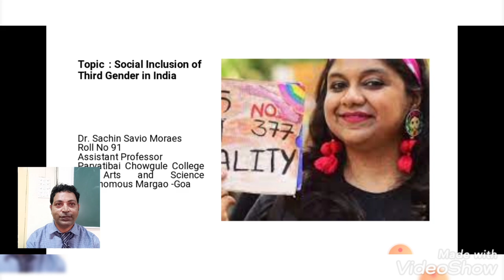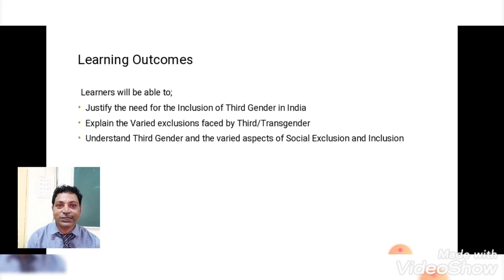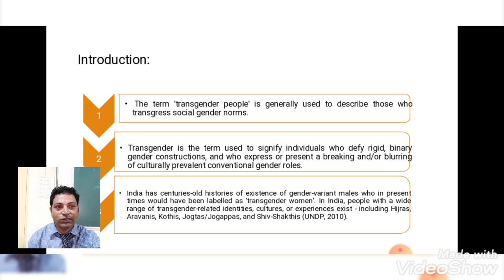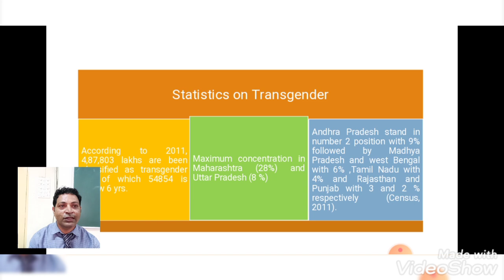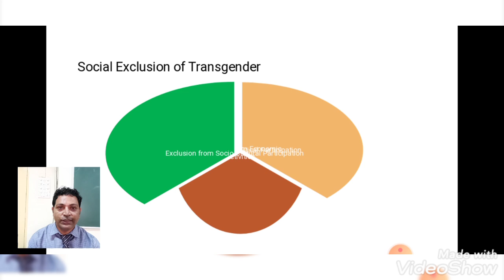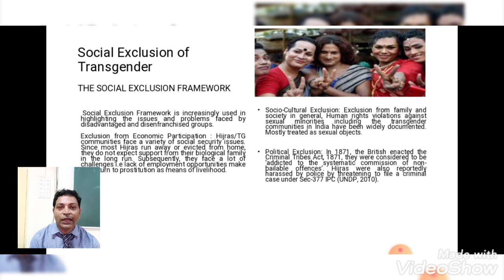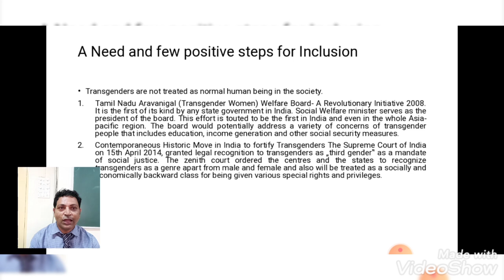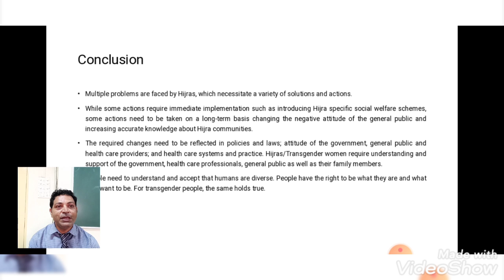Social Inclusion of Third Gender in India@sachinsaviomoraes